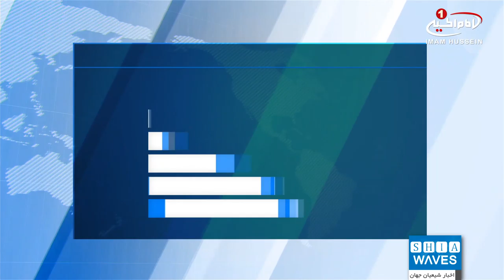اهمیت ارتباط میان ملت ها برای تحکیم مفاهیم انسانی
آیت الله العظمی حکیم طی سخنانی بر اهمیت ارتباط میان ملت ها با هدف تحکیم مفاهیم والای انسانی تاکید کردند.
معظم له که در میان هیئتی از دیپلمات های رومانیایی مقیم عراق سخن می گفتند، بر اهمیت ارتباط مردمی میان ملت ها، به دور از منافع سیاسی یا شخصی برای تحکیم مفاهیم والای انسانی و صحیح در جوامع  و همکاری میان آن ها تاکید کردند.
آیت الله العظمی حکیم همچنین به نقش مراجع تقلید شیعه و لزوم استقلال کامل و ارتباط سازنده آنها با اقشار مختلف جامعه اشاره نمودند.
ایاکوب براد، سفیر رومانی نیز که در جمع حاضر بود، به نوبه خود از دیدار با آیت الله العظمی سید محمد سعید حکیم و زیارت شهر مقدس نجف ابراز خشنودی نموده و از نقش مراجع تقلید شیعه در جوامع مسلمان تقدیر کرد.